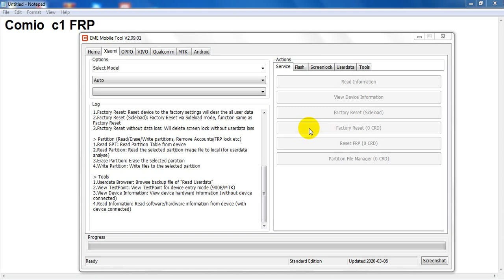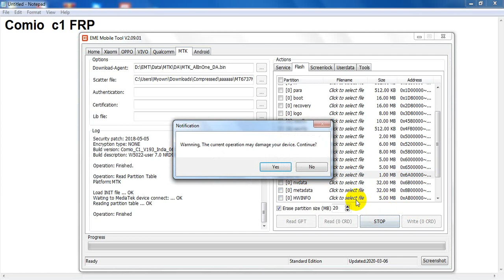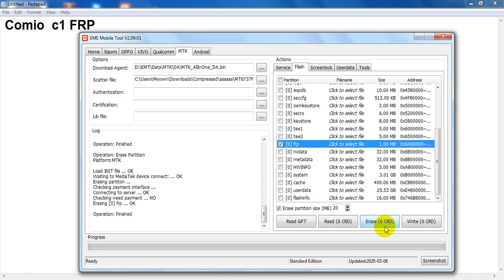Comio c1 Frp Emt Tool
Please download fimware scatter file